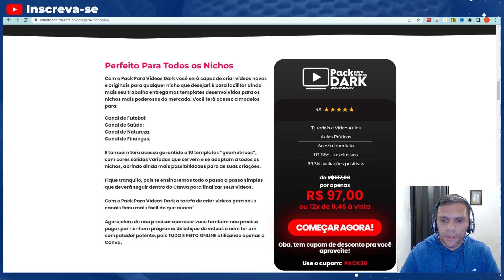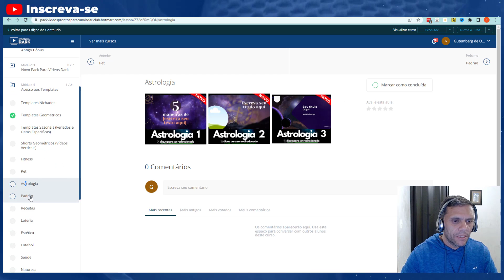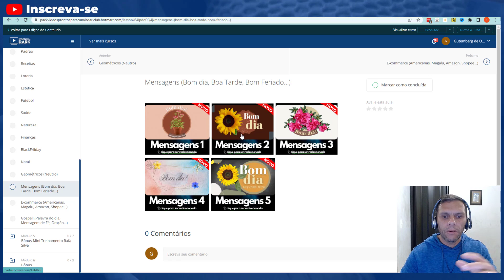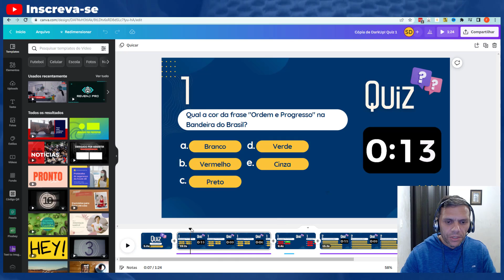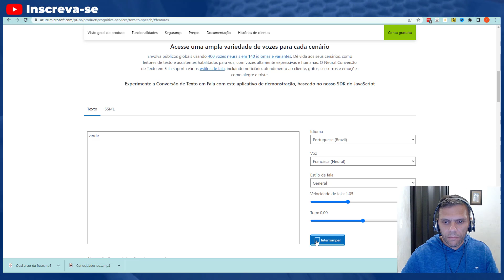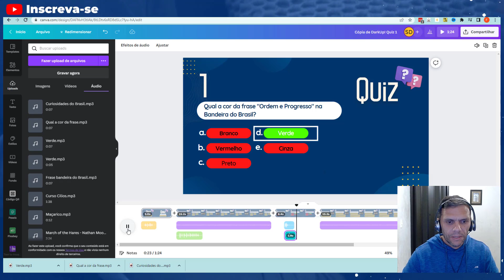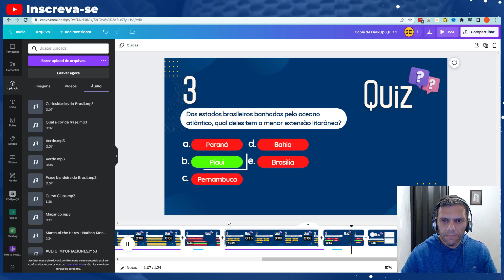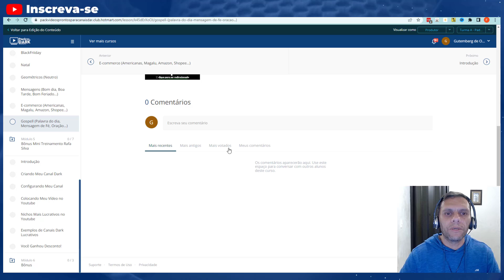Como Criar Vídeo para Canal Dark de Quiz COPIANDO E COLANDO NO CANVA (FÁCIL DEMAIS)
Os Canais Dark de Quiz estão bombando no Youtube e nós preparamos alguns templates prontos do canva para você Criar os seus canais